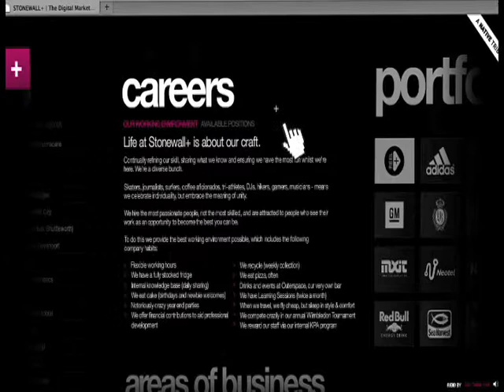Loeries2010, Bronze, Digital - Website, Stonewall +, Stonewall + Website